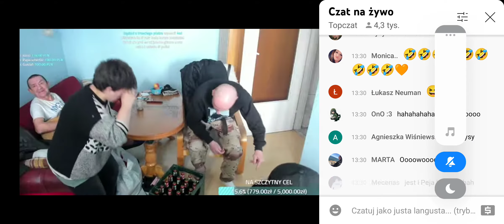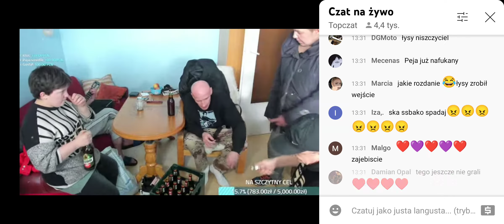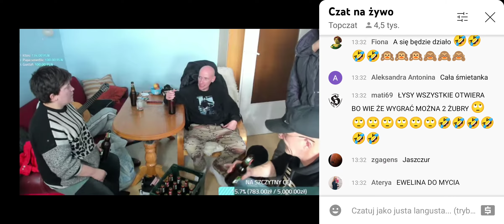papa smerfik Łysy wpada na stream